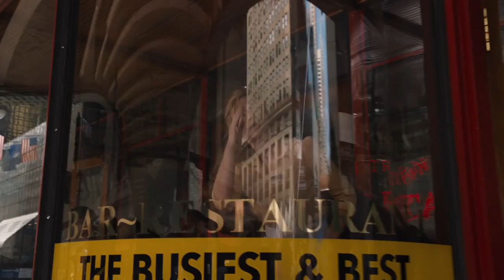ОТКРЫТИЕ ПОРТАЛА. АРМИЯ ЧИТАУРИ - МСТИТЕЛИ (2012)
Открытие портала  Вторжение армии Читаури   Мстители